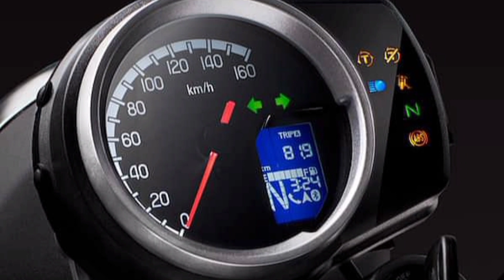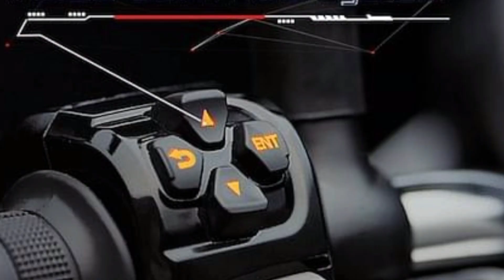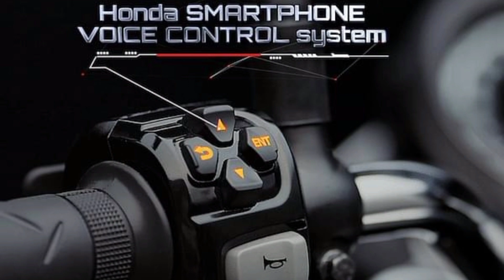Honda Hness Cb350 bike features 2023 l honda hness cb350 cc bike l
Honda hness cb350 bike features 2023 l Honda hness cb350 bike l Honda hness cb350 cc bike l

hello dosto mene is video me Honda hness cb350 cc bike vare me vataya h

thankyou my all Friend's ll

Govind Auto